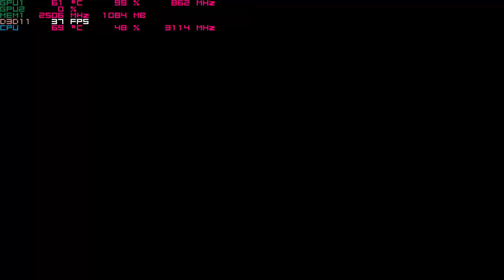Tekken 7 with the Nvidia 940mx 1080p & 720p Acer Aspire E 15 gaming laptop i5-7200u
system:  Acer Aspire E 15 ( E5-575G-52RJ )
cpu:  I5-7200u Kaby lake 2.7ghz (3.1ghz turbo)
memory:  16gb 2133mhz ddr4
gpu:  Nvidia Geforce 940MX 2gb Gddr5 OC
os: Win10 Home, recorded with windows game dvr
res: 1080p low settings